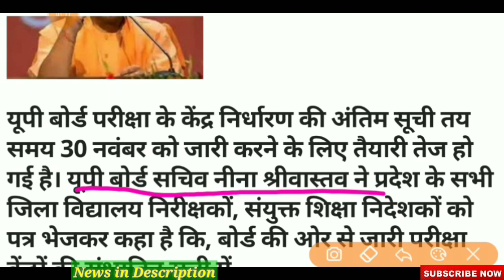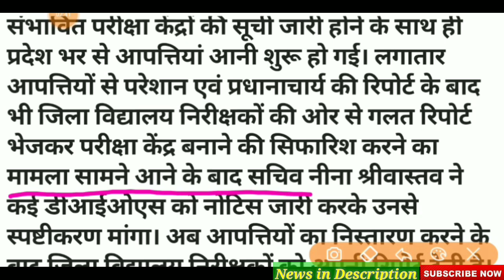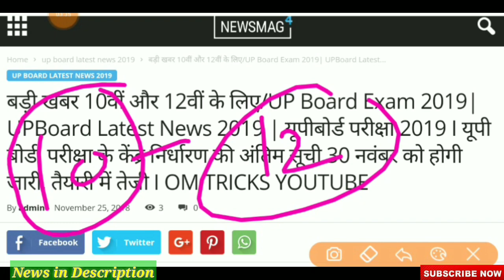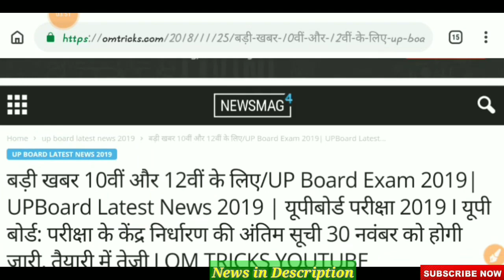बड़ी खबर 10वीं और 12वीं के लिए/UP Board Exam 2019| UPBoard Latest News 2019 | यूपीबोर्ड परीक्षा 2019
ignore Tags--